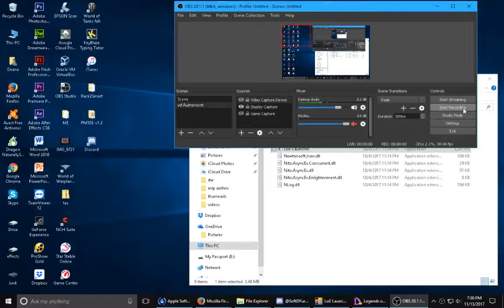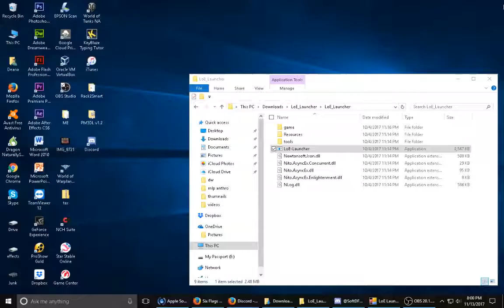LOE part 14 ( party in Suger Cube Corner) the Bee's